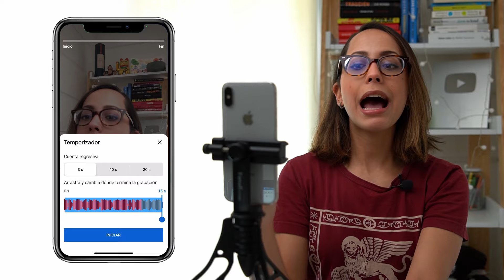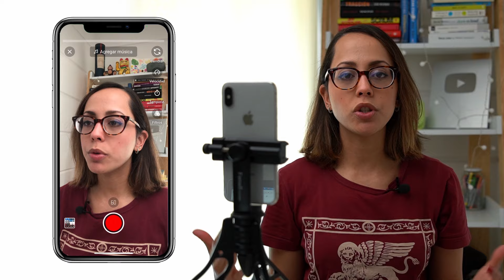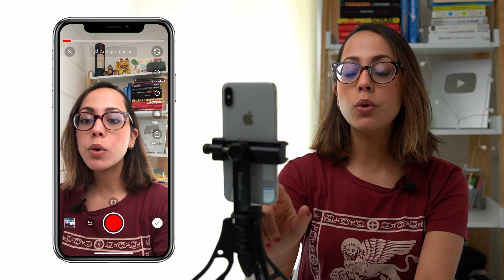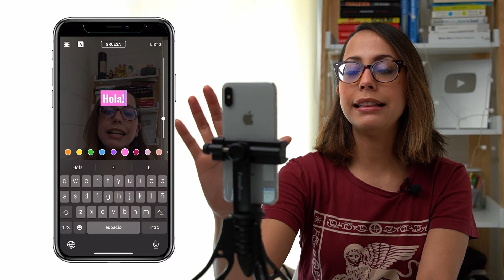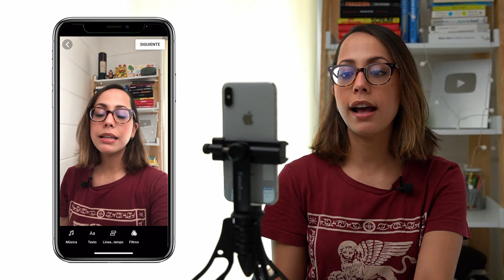Cómo Crear YouTube Shorts - Tutorial Completo (Paso a Paso)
En este video te enseñamos cómo crear YouTube Shorts paso a paso. Este nuevo formato de contenido ya está disponible en varias partes del mundo. MASTERCLASS GRATUITA

Para empezar a crear tus Shorts, lo primero que tienes que hacer es abrir tu aplicación de YouTube en tu celular y darle clic al icono de + y Crear un short.

También puedes entrar a la sección de Shorts, donde además de ver los videos de otros creadores, puedes hacer el tuyo dando clic en el icono de la cámara en la parte superior.

De todas maneras, si aún no lo tienes disponible en tu país, también puedes subir tu short desde la computadora.

Una vez que estés en la plataforma para crear tu video, verás cómo se activa tu cámara y tendrás varias opciones para tu video.

Para agregar música, solo da clic en el icono de la nota musical, aunque es probable que no encuentres las mismas canciones que en otras plataformas de videos cortos. Otro dato es que en YouTube Shorts solo puedes agregar música por 15 segundos, después de eso se cortará en tu video.

Otras opciones que tienes en la plataforma son cambiar la cámara de tu celular, usar la herramienta de velocidad que te permite hacer videos más rápidos o lentos y el temporizador, que te da unos segundos antes de empezar a grabar.

También cuentas con filtros para tus videos, que te permiten cambiar el color y la iluminación de tu video, tienes una herramienta para ajustar la música de tu video, y si deseas cambiar la duración de tu video, puedes ajustarlo con el número que arriba del botón rojo para grabar. Por último, también tienes la opción de importar videos que tengas en tu celular.

Una vez que hayas agregado o grabado el video que quieres, puedes ir a la sección de edición. En esta sección puedes editar la duración de tus videos, agregar textos e incluso agregar filtros para mejorar cómo se ve tu video.

Para publicarlo, solo da clic en siguiente y agrega todos los detalles de tu video: título, visibilidad y si tu contenido es para niños o no. Una vez que tengas esto listo, solo da clic en Subir. ¡Y listo! Tendrás tu Short publicado en tu canal.